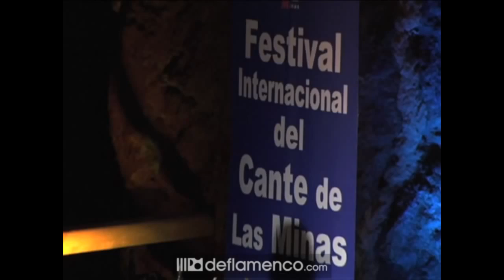Kiko Pena & Miguel Poveda en Mina Agrupa Vicenta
Kiko Peña en la mina Agrupa Vicenta de La Unión, dentro de las actividades culturales del 52 Festival Internacional del Cante de las Minas 2012. Miguel Poveda recibe el premio Pencho Cross por su disco arteSano y es propuesto para hijo adoptivo de La Unión para el 53 Festival.

Grabación realizada por nuestro canal oficial De Flamenco TV para la revista